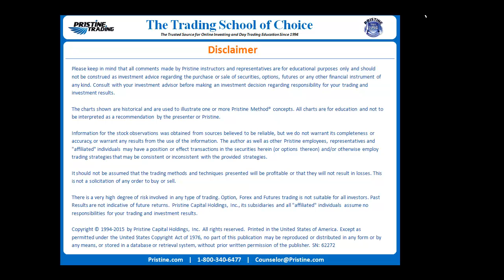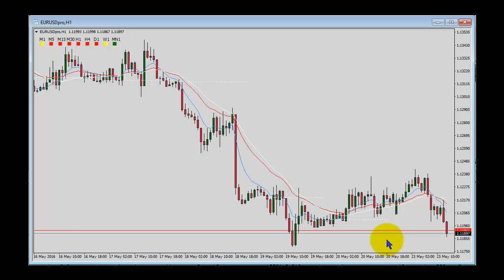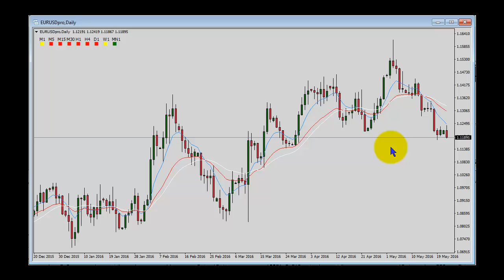What's Moving in the Forex Market by Pristine Trading - 05/23/2016